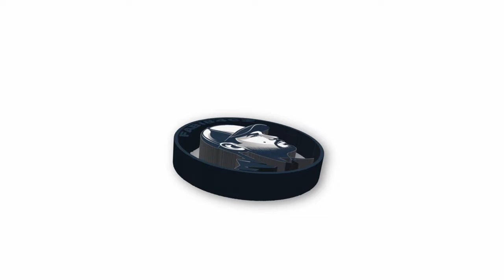🔴| Záznam Streamu 8.11.2024 |🔴 Arena Breakout Infinite